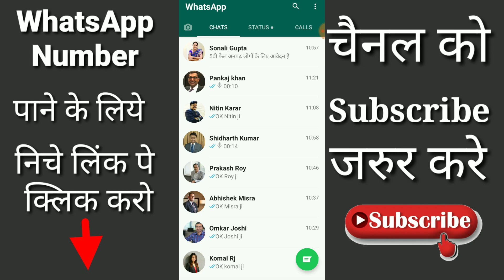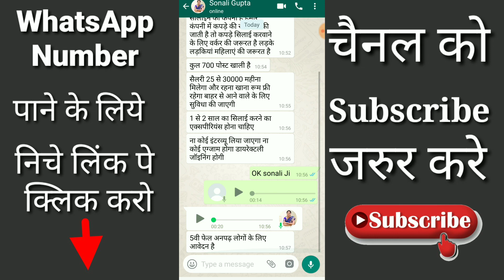सिलाई मशीन कंपनी बडी भर्ती 2020 | सैलरी 30,000 | Shilai Company job 2020 | Ladies Tailor Vacancy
WhatsApp number 👇👇
Job Apply करने के लिए यहा क्लिक करो 👇

Application From 👉